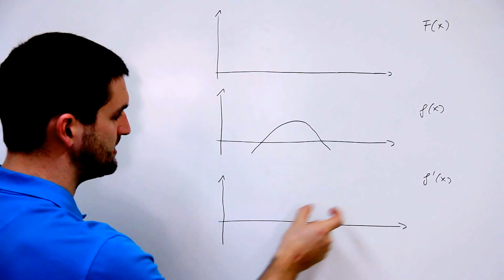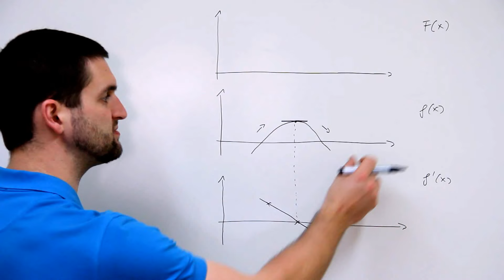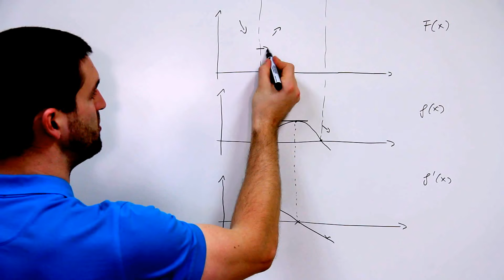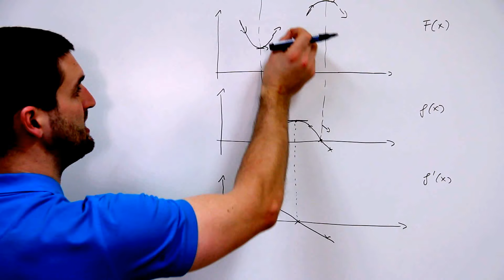Graphisches, zeichnerisches Aufleiten, Graph der Stammfunktion | Mathe by Daniel Jung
Graphisches, zeichnerisches Aufleiten, Graph der Stammfunktion.